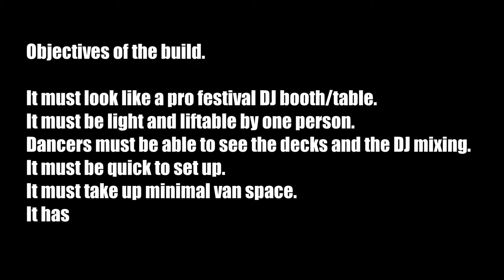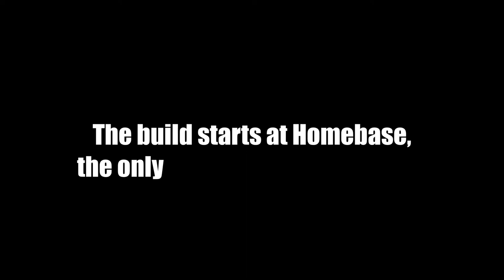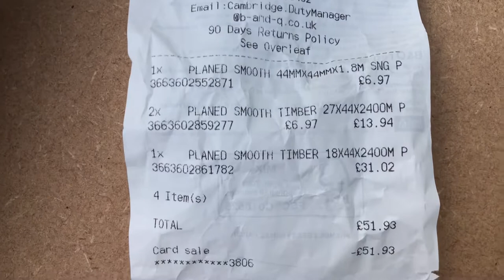How to build a club / festival style DJ booth - Part 1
This is a bit different than most DJ booth builds. I don't want it to look fancy or pretty, I want it to look industrial and functional.